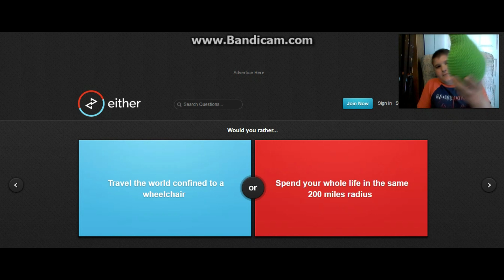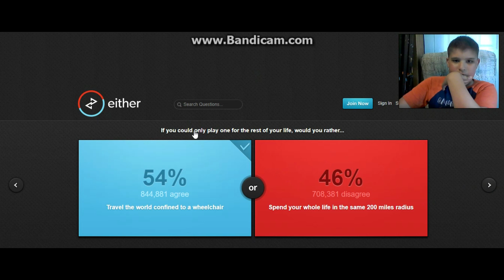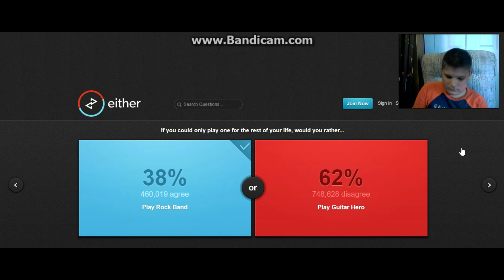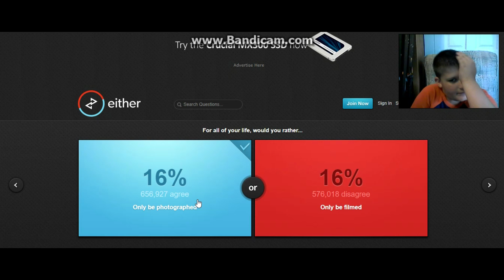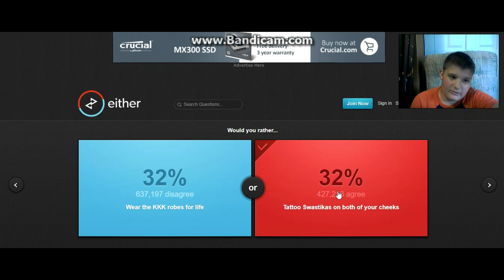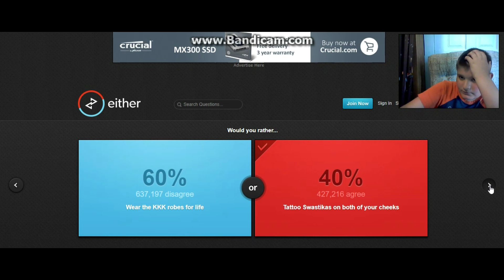WHAT IS THIS?- Would You Rather #3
I finally got sony vegas pro! Hopefully i did this right, I don't know how to edit that well.